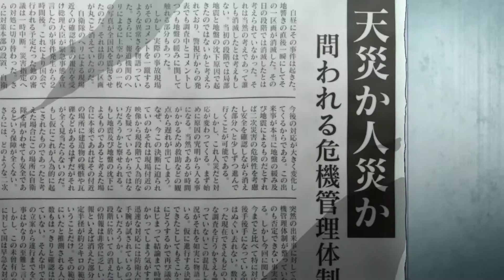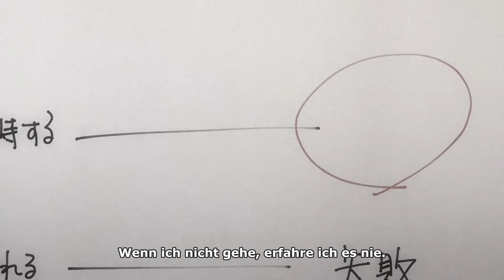AFTERLOST | Offizieller Trailer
©WFS/After Lost Production Committee

Eines Tages wurde eine Stadt vernichtet. Yuki ist eine junge Frau, von der gesagt wird, dass sie die einzige Person ist, die nach der Vernichtung der Stadt noch übrig geblieben ist. Takuya ist ein Einzelgänger und Schmuggler. Zusammen mit dem Brief, den Yukis Vater hinterlassen hat, gehen sie auf die Stadt zu, die jetzt Lost heißt, aber unerwartete Hindernisse stehen ihnen im Weg. Die Gedanken der Zurückgelassenen, geheime und mysteriöse Organisationen und versteckte Verschwörungen erwarten Yuki und Takuya, während sie sich dem Geheimnis hinter Lost nähern.

Registriere dich kostenlos auf Wakanim.tv und tauche ein in die besten japanischen Anime!